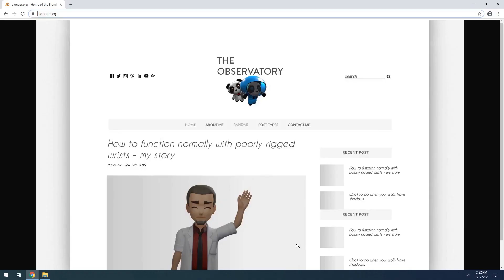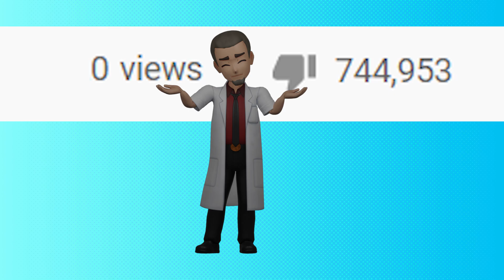Time lapse Episode 3: Ants vs Jolly Ranchers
Today we will watch a 48 hour time lapse of Ants eating Jolly Ranchers. We wanted to see if Ants had a color/flavor preference! As it turned out, sugar is sugar to an ant.

The time lapses are rather lengthy to film. The Blender animations also take a while! So expect another one in a couple weeks.

"Pinball Spring", "Funkorama", "Jellyfish in Fish", "Desert of Lost Souls", "Special Spotlight","House of Leaves"